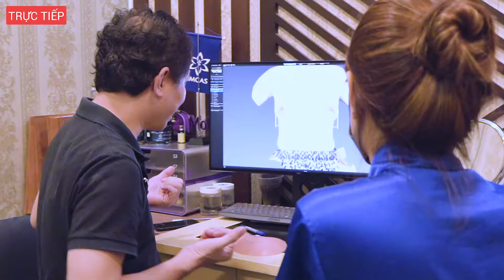✯ EMCAS ✯ DÀNH CHO NHỮNG BẠN MUỐN BIẾT TƯ VẤN TRƯỚC PHẪU THUẬT THẨM MỸ NGỰC LÀ NHƯ THẾ NÀO.